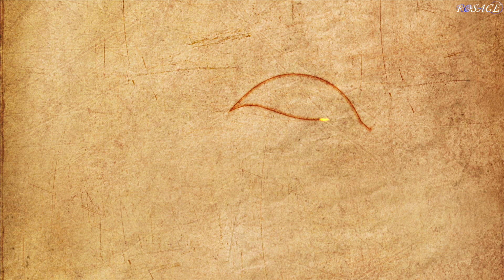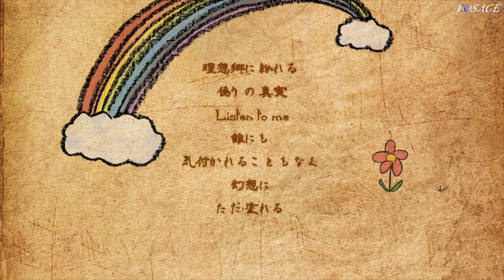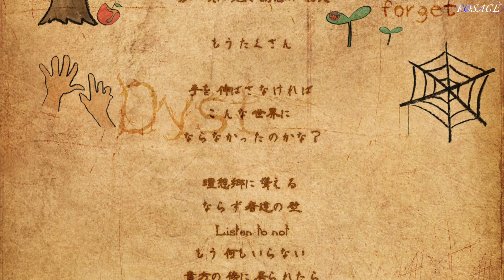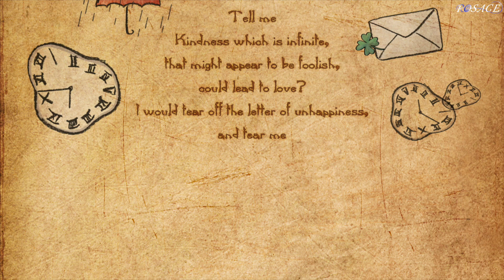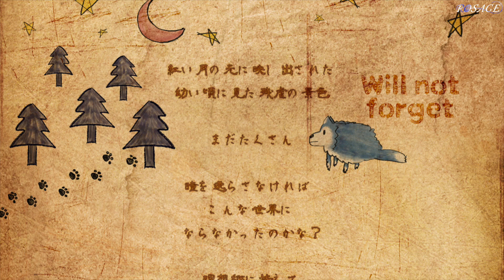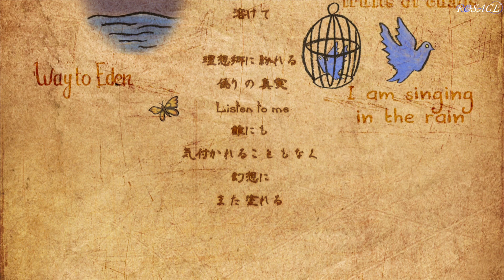UTOPIA (Voiceless Ver.)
◆ヴォーカル(男性♂)募集中◆
又は私の楽曲を演奏して頂けるバンドを探しております。

UTOPIA

Lyrics & Music : MACOTO
Illustration : Ⅺ、MACOTO with Children

　理想郷に紛れる
　偽りの真実
　Listen to me
　誰にも
　気付かれることもなく
　幻想にただ塗れる

　甘い香りの先で形を変えていく
　(Will not forget)
　幼い頃に見た誘惑の果実

　もうたくさん

　手を伸ばさなければ
　こんな世界に
　(Dystopia)
　ならなかったのかな？

　理想郷に聳える
　(Way to Eden)
　ならず者達の壁
　(I am singing in the rain)
　Listen to not
　もう何も
　(Can not find fruits of chaos)
　いらない
　貴方の傍に居られたら

　Tell me
　Kindness which is infinite,
　that might appear to be foolish,
　could lead to love?
　I would tear off the letter of unhappiness,  and tear me

　紅い月の元に映し出された
　(Will not forget)
　幼い頃に見た残虐の景色

　まだたくさん

　瞳を逸らさなければ
　こんな世界に
　(Dystopia)

　理想郷に怯えて
　(We rot apple)
　繰り返し続く過去
　(The breaking sun in my heart)
　死平線に沈んだ
　(Can not find fruits of love)
　みかん色の太陽に溶けて

　理想郷に紛れる
　(Way to Eden)
　偽りの真実
　Listen to me
　誰にも
　幻想にまた塗れる

　“Sacrifice is born because there is love, hatred is born, and I can know the pain
　A person cannot truly understand others unless you knows the same pain……
　But not intelligence or knowledge
　If you are a loving and loved person……
　Perhaps the world may be calm with such simple things
　If everyone is a world wrapped in love……
　Will be able to get to the utopia……?”